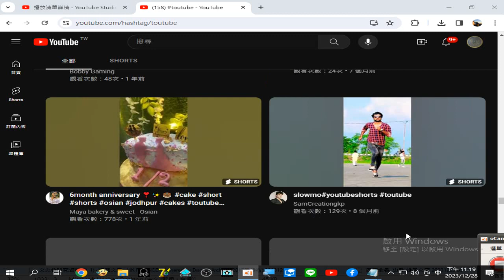video creator YouTube#印度教神祇 專題20231228 參考#TouTube